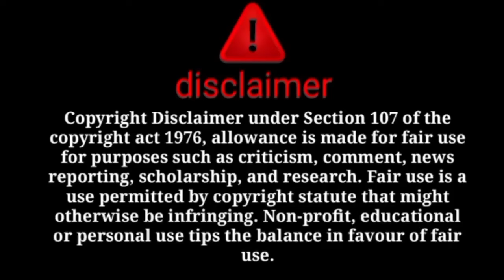ne dd ke sath bahut galat kia 😠Dd fatiima mile huye hy ye dekho proof 😠